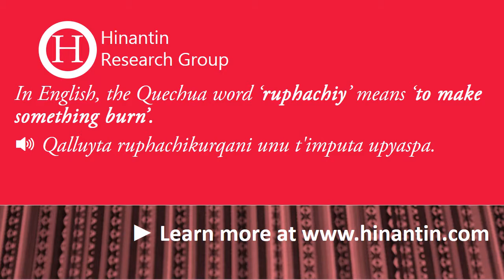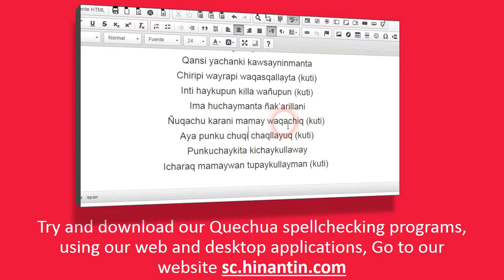How to pronounce ruphachiy ‘to make something burn’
Social

Hinantin Research Group: The entry ‘ruphachiy‘ is part of the basis for the development of a freely available talking dictionary for Quechua language.